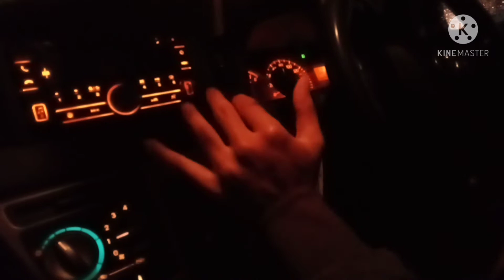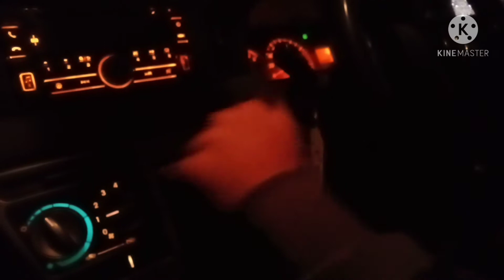BELAJAR MOBIL MANUAL 208 || STAR DARI AWAL GAK PAKE SULIT @CaraMobilManual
BELAJAR MOBIL MANUAL 208
STAR DARI AWAL GAK PAKE SULIT

TERIMAKASIH
SEMOGA BERMANFAAT

ter baik
cimahi bandung
indonesia

PASILITAS
Mobil baru bersih
Full asee
Instruktur berpengalaman
Waktu flexibel

KURIKULUM
Jln menikung
Jln sempit

ANDA PUAS BERI TAU TEMAN ANDA
ANDA KURANG PUAS BERI TAU KAMI